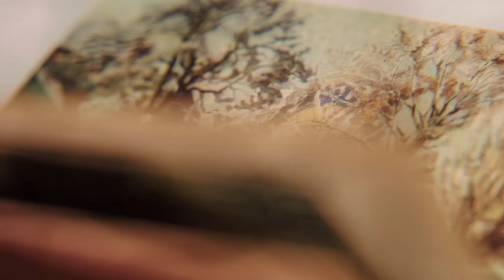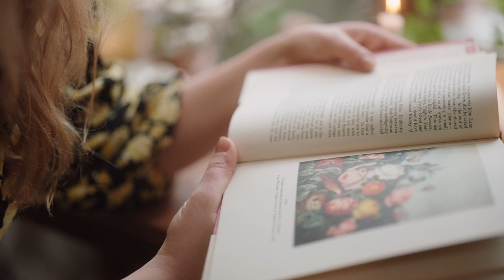Ellos | Treat yourself, treat your product | Elsa Billgren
På ellos.se hittar du över 500 varumärken för den moderna kvinnan och hennes familj. För oss är kunden alltid i fokus.

Fri frakt på beställningar över 499 SEK
24H expressleverans
30 dagars returrätt